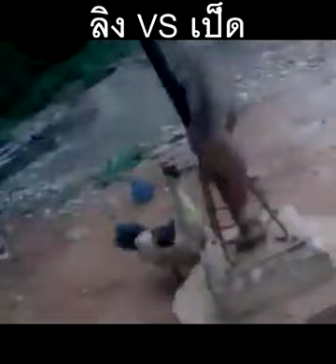A Very Cheeky Mr. Monkey lol 😁